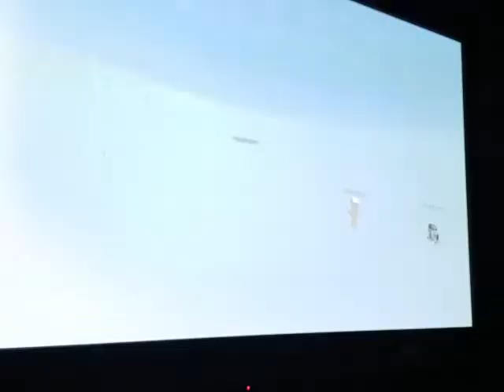Minecraft Master Builders BIG YIKES ON BUILD 😱